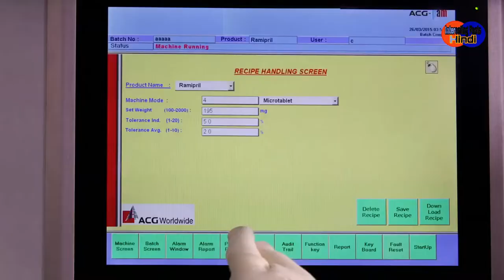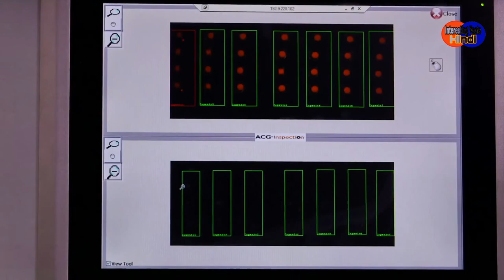Indian Pharma Company ACG to Set Up Asia’s Largest Capsule-Manufacturing Plant in Maharashtra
Indian pharmaceutical company ACG on Tuesday said it will invest Rs 600 crore to build Asia's largest capsules manufacturing unit near Aurangabad in Maharashtra. The manufacturing plant in the backward Marathwada region will create 1,000 jobs directly and indirectly by 2023.